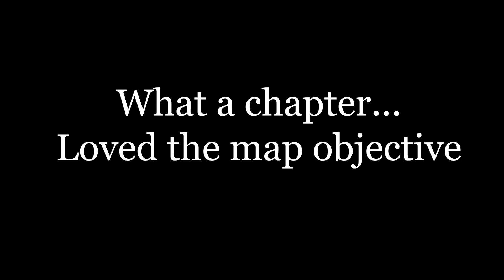RATTLED! - Andaron Saga Chapter 5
Do you like escort missions? No? You'll love THIS chapter!...

This is a highly edited meme series of my first playthrough of the Fire Emblem hack: Andaron Saga!